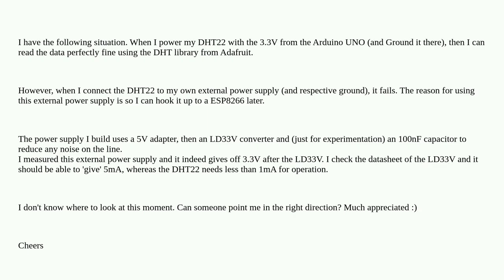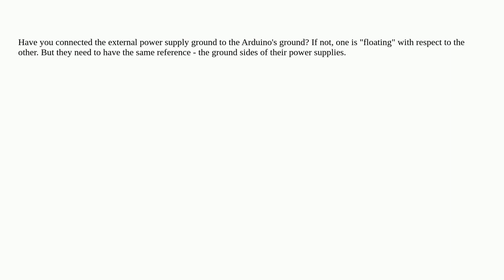Arduino: Reading from DHT22 with Arduino, powered by external source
Reading from DHT22 with Arduino, powered by external source

A special thanks goes out to the community

  arduino-uno dht22